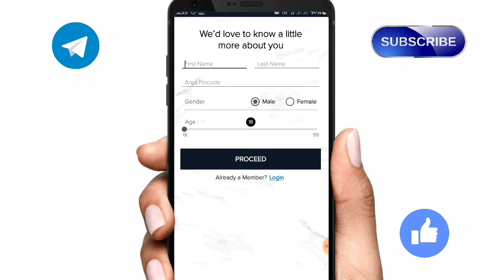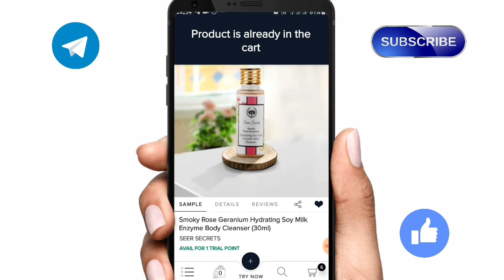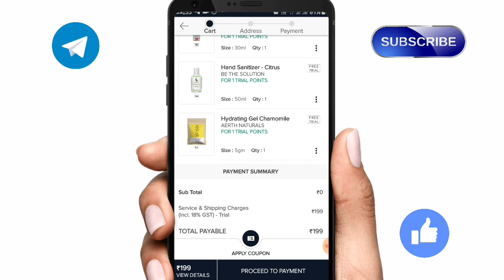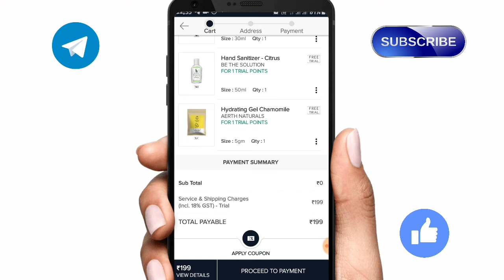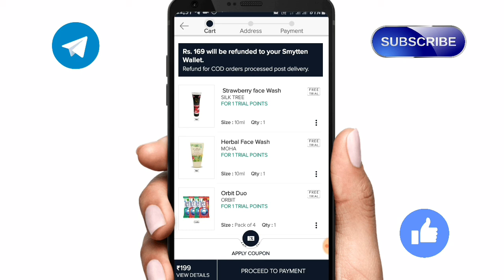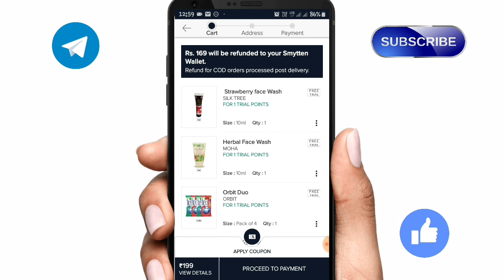Smytten App Review Real or Fack | Smytten 6 point Free products | 6 points products kese kharide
Smytten App 6 Products Big Froud

रेफर कोड 👉 MekGD4z

आप चाहें तो इस ऐप को इंस्टॉल करके देख सकते हो।

अगर आप चाहते हो तो थोड़ी बहोत ससती
शोपीग करना तो इस 👇ऐप को इनसटोल करलो
उसमें रेफर कोड डालदो तो आपको 100 ₹
बोनस भी मिल जाएगा 👇👇👇👇

रेफर कोड 👉 SHRADDH1668

अगर आप हमारे चेनल पे नये हो।

विडीयो को 👉 LIKE 👈 करदे ।

ताकी आपको हम बता सके के कोनसा
ऐप रीयल है कोनसा फेंक ऐप है।

Smytten free trials
What is smytten app
How do I get smytten trial points?
How do I use smytten app?
How do I cancel my smytten trial?
smytten hack
smytten tricks
smytten offers
smytten track order